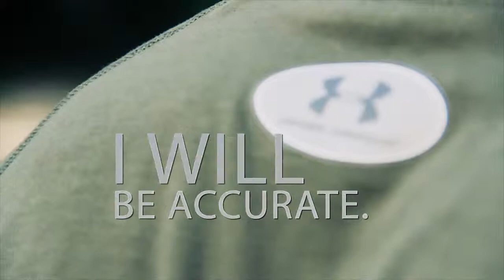Under Armour Spine Venom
Under Armour Spine Venom Challenge entry by ModernMotion.